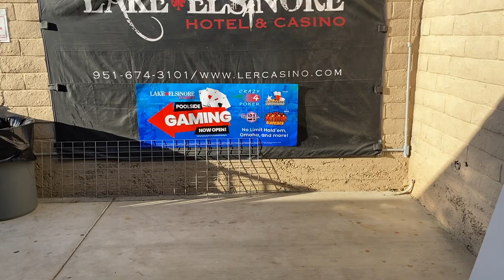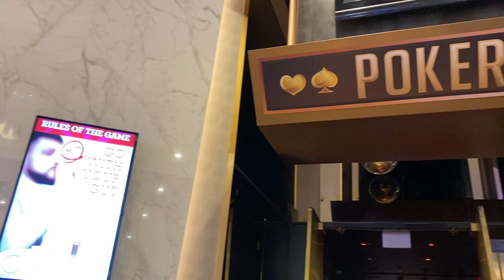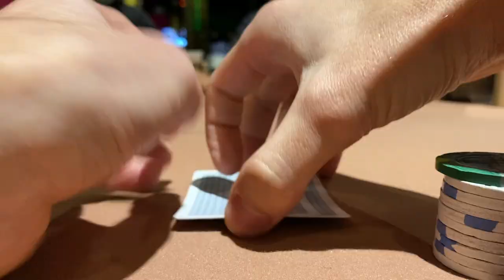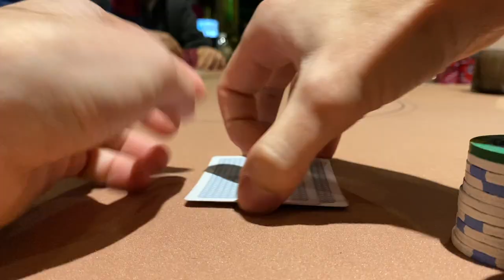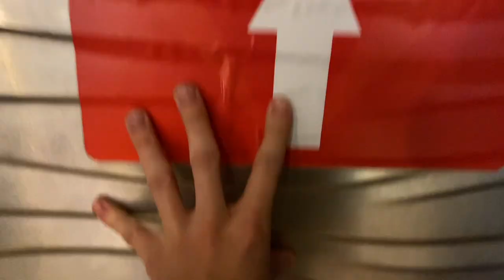My BIGGEST WIN EVER at Morongo Casino!! | Poker Vlog #31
Hey! Welcome to the 31st episode of my poker vlog. I created this channel to share some hands i've played along with creating a community of people who want to get better and discuss poker hands.

In this episode, I head over to Morongo Casino in Cabazon, CA for some 2/5 action. We buy in for $500 at the 2/5 and get into some interesting hands! I end up booking my largest win ever at Morongo!

CONSULTING: If anyone is interested in learning more about how to edit videos for YouTube or needs help with social media or help growing your youtube page, message me on instagram or email me!

MY SETUP FOR FILMING/EDITING:
➤ Table Camera
➤ Backup iPhone Battery
➤ Hard Drive